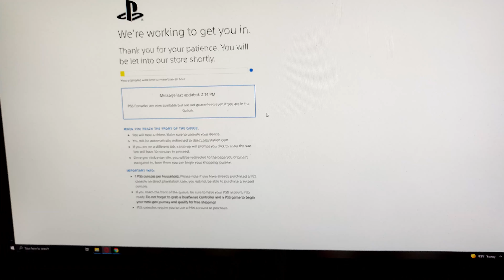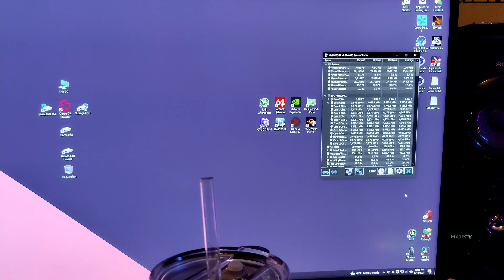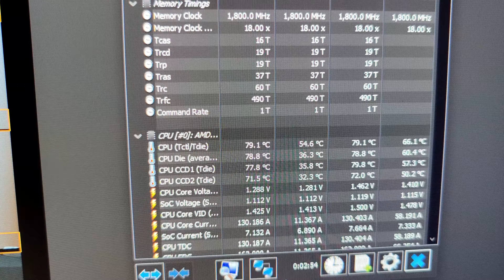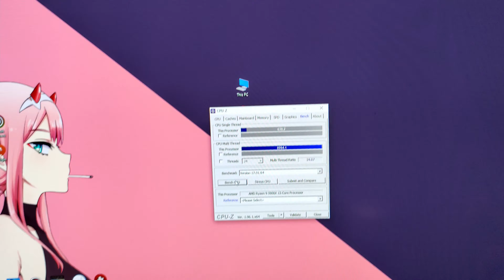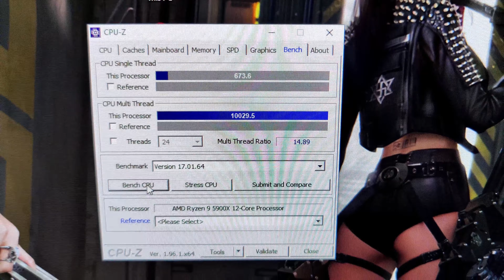5900x 3090 Custom Loop Upgrade Part 2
Well finally got all the parts to complete the loop. Still ran into a few hitches but nothing that can't be solved. There's a bit of footage at the end of the PC and my set up at the end of the video
PC Specs:

RAM 32 GB G.SKILL TridentZ RGB 3600mhz CL16

CPU Cooler Custom loop 360mm rad

SSD SAMSUNG 960 PRO512GB

SSD2 2tb Crucial BX500

Hard Drive WD Enterprise 4tb

PSU Thermaltake Toughpower Grand 1200W Platinum

Case Thermaltake Core P5 TG Ti